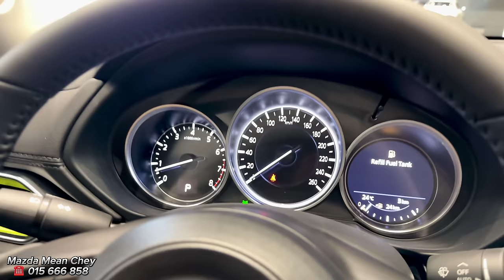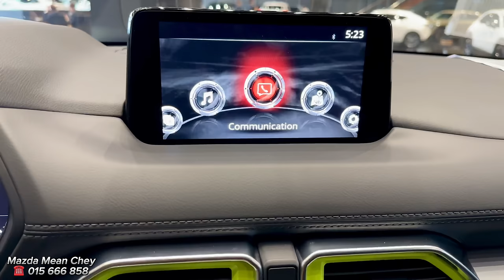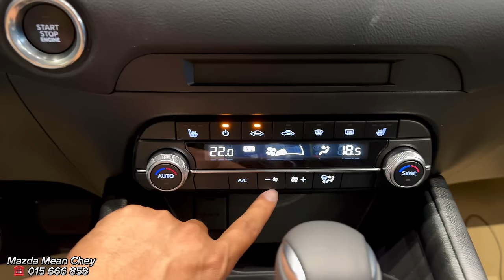All-New Mazda CX-5 ( 2024 ) - Black Color